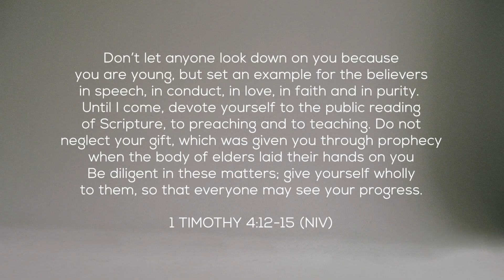04 Leading by Example | Andrew Selley | Plumb Line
Andrew shares how we can only take people where we have been in the secret place and only give them what we have. He goes on to explain that there is a measure of grace and influence given to each of us, and if we are faithful with that, God may give us more. He then uses 1 Timothy 4:12-15 to explain all the ways in which we should lead by example.

00:00 Set an example in speech, life and faith.
02:02 Leadership dynamics in a church.
06:53 Self-evaluation and your grace gift.
13:20 Leadership, credibility, and faithfulness.
17:40 Leadership and setting an example.
28:25 Leadership, submitting to authority, and modelling humility.
31:04 Leadership and teamwork.
41:14 Leading by example.
46:32 Leadership sets an example in worship.
51:33 Leadership sets an example in faith.
56:42 Giving God your Yes.

About the Speaker:
Andrew is the apostolic leader of Four12 and he ministers worldwide. He is also the lead elder of the multi-site Joshua Generation Church. He is based in Cape Town, South Africa, along with his wife, Emma, and their daughter, Enyah.